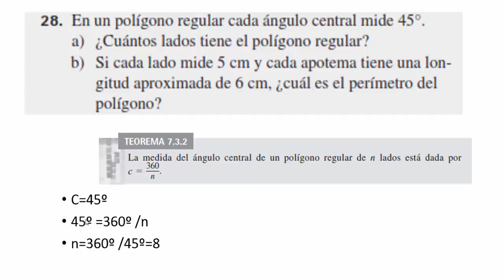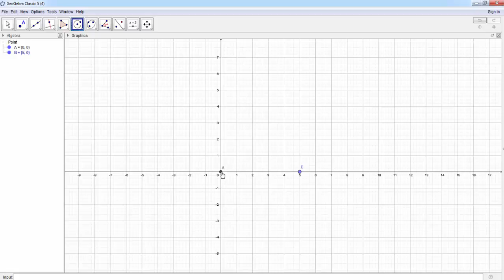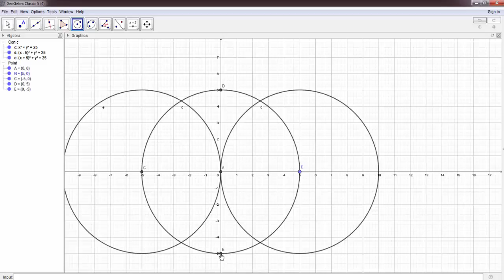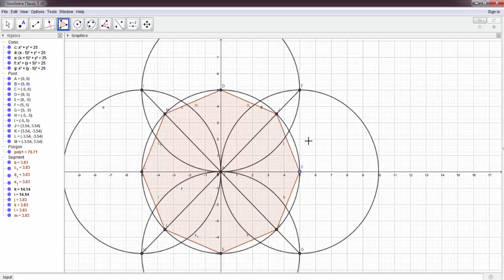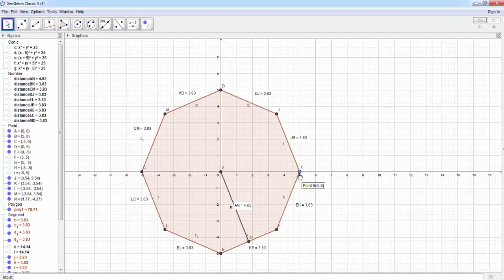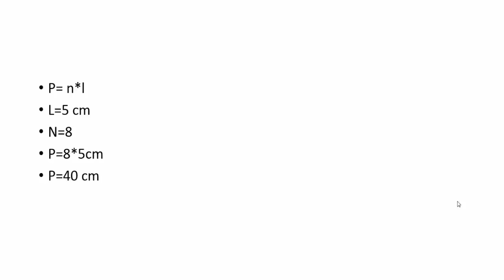Ejercicio 28 Capitulo 7